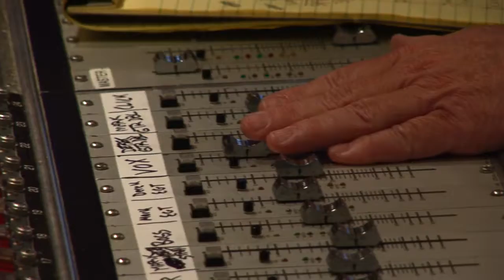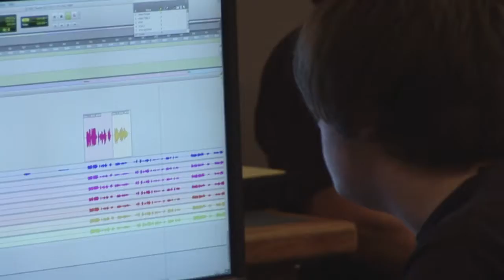Prisoner Of The Highway by Teazer- feat. Ronnie Milsap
Prisoner of the Highway by Teazer
Release date: 25-Oct-2012
Label: Meat Fist Records
ISRC#: TCABK1215099
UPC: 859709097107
Primary Genre: Rock
Secondary Genre: Pop
Language: English

Produced, Engineered, and Mixed by Thomas “TJ” Johnson
Mastered by: Benny Quinn at Benny Quinn mastering
Executive producer: Tony Cottrill

Recorded at Ocean Way Nashville Studio A and REM Studio A
Additional overdubs recorded at REM Studio B
Mixed At REM Studio B

Assistant Engineer: Michael Rohr
Additional assistants: Michael Hardesty, Ocean Way Studios
                                      Jacob Murray: Tape machine alignment

All songs written by Joseph “Jody” Harris
except “ Hammer Down”  written by Jody Harris and David Moritz
and “Never Been Any Reason” written by Mike A. Somerville

CD Art direction and design: Derek Potter
Cover Photography: Kim Potter
Insert photography: Joe Keiser
Additional Photograhy and video: Jason Jenks

David Moritz- Lead Vocals
Mark Goodman- Rhythm and Lead guitars, Acoustic Fills, Gang Vocals
Max Potter- Bass, Background Vocals, Lead Vocals on “Never Been Any Reason”
Tony Cottrill- Drums and Percussion, Gang Vocals
Derek Potter- Lead and Rhythm guitars, Acoustic Guitars, Background Vocals, loop programming on “I Can See The Light”
Marty McKeever- Piano, Organ, Keys, Synths
Natalie Davisson-Ebert- Background Vocals, Piano on “I Can See The Light” and “Girls And Wheels”

Additional Musicians- Loretta Brank- Violin on “I Can See The Light”,  Donna Garlits and Paula Prudhomme- Vocals on “Girls and Wheels”, Michael Rohr- Gang Vocals

Many Thanks
Steve Crowder, Pat McMakin, Nick Spezia, and Sal Greco at Ocean Way Nashville.  Billy Prince, Nathan Adam, Belmont University, Matt James and Nate Brown for the fun studio toys, Mike Elliott for drums on the demos, Amy Hayes at We Make Tapes, Dan Shaw and Kristen Case At Dream Row, David Hererra And Belmont’s Indie Band Hub, Chuck Lipps at Rick Modesitt & Associates, Brian Wallace at Concept 2000,  Gary Kirves at Artist Events Inc, Michael Warth at Warth Photography, Shawn Coppel at Crystal Sound and Imaging, David Coyle for Chillicothe’s Rock and Roll Scrapbook, and Albert Westrick...The man, the myth, the legend.  Dave would like to give Tony’s dog Rocky credit for humping his leg.  Tony would like to thank everyone at Vic Firth.

Extra thanks to TJ- The high Priest of Rock and Resident Face Melter

Special Thanks to our better halves...Nancy, Susan, Dee-Dee, Holly, Kim, and Bob.  Without your support this wouldn’t be possible.

To the Fans- There aren’t enough words in the world to thank you.   We exist because of you and wouldn’t be here without you.  Here’s to our fans...the best in the world.

This Record is dedicated to the memory of Terry Hice (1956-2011)

Meat Fist Records-2011
CD Duplication- We Make Tapes- Nashville, TN

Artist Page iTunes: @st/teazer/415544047